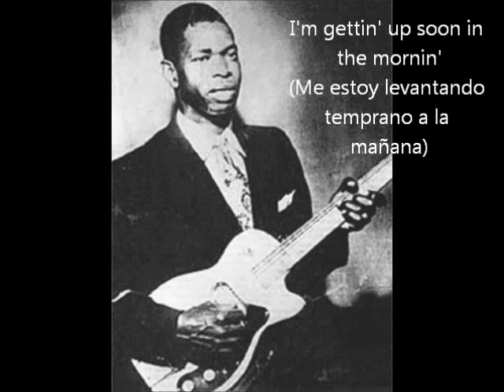Elmore James - Dust my broom (letra español/ingles)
Clásico del blues por el "rey del slide"

Blues classic by the "king of slide guitar"

(music, lyrics and photos not owned by mundoblues)